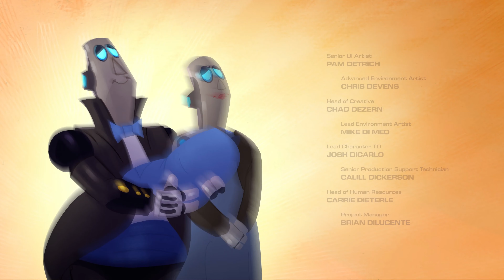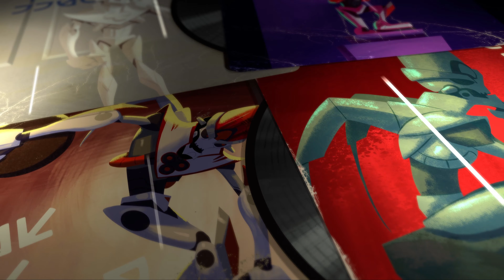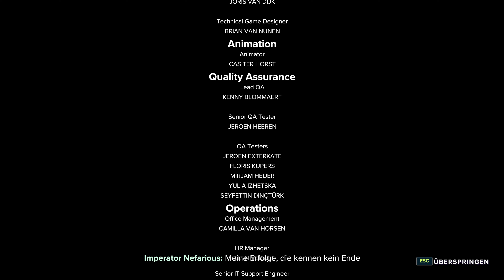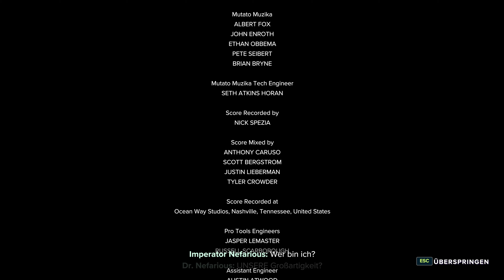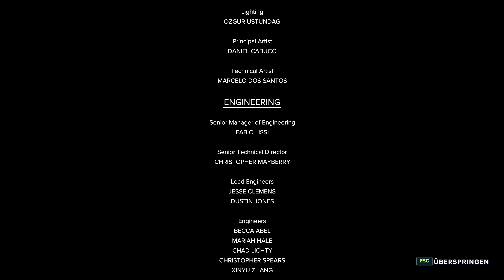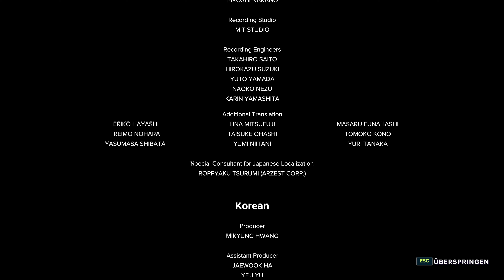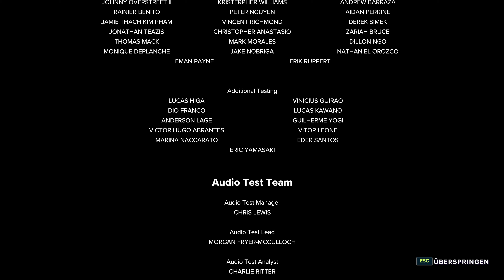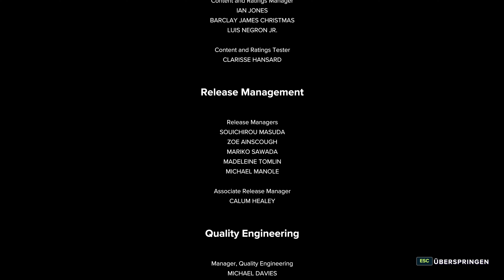Ratchet & Clank: Rift Apart #22 ⮞ Das vielleicht schlimmste Video meines Lebens [4k60fps]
Ach Kinners, so schwer ist der Bosskampf ja eigentlich nicht. Die Angriffe sind gut vorhersehbar und die Arena ist auch zu meinem Vorteil gebaut. Aber irgendwie stelle ich mich wie der letzte Neandertaler an. Und dann wird auch noch die Munition knapp.. ARGH!
Diverse Daten, die unter keinen Video fehlen dürfen:

Battle.net: FlyingFox#21477
Origin: onFireFlyingFox